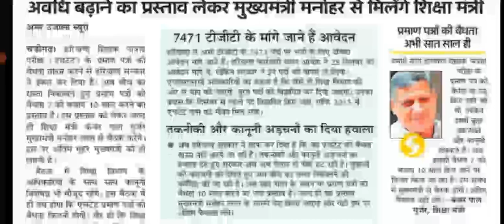Haryana HTET News || Haryana Teacher Bharti || Hpsc Teacher Bharti || Hssc Teacher Bharti